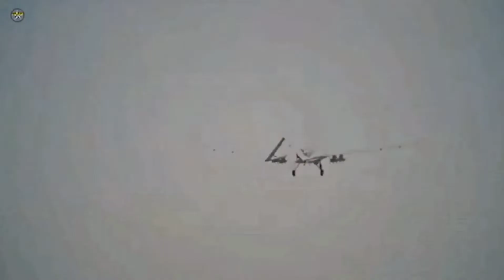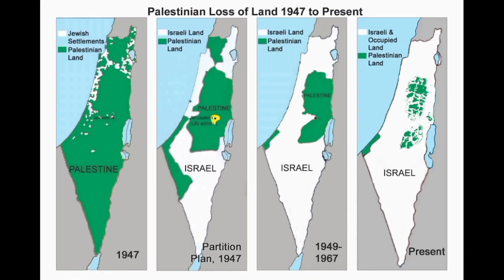Erdogan Tunjukkan Wajah Asli // Dukung Ukraina & Pulihkan Hubungan dengan Israel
Presiden Turki, Recep Tayyip Erdogan menegaskan, sebagai anggota NATO, Turki tetap berada di pihak Ukraina. Selain itu, Turki dan Israel telah sepakat untuk memulihkan hubungan diplomatik penuh dan akan mengembalikan duta besar ke negara masing-masing.

Turki dan Erdogan sudah menunjukkan warna aslinya di bulan Agustus ini. Apa kabar Rusia dan Palestina?